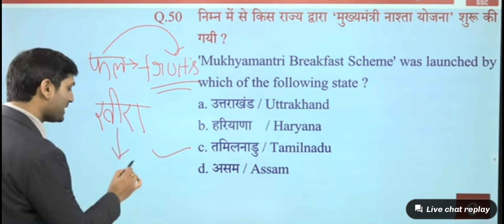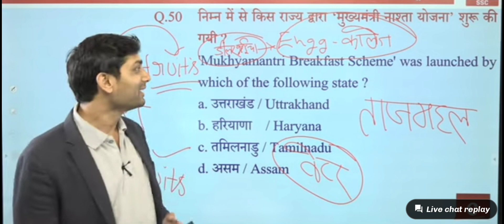सूरज अस्त दोस्त मस्त 😝😂 ll funny video ll डीलर भईया देख लीजिए अपने दोस्त को 🙈🤣🤣🤣